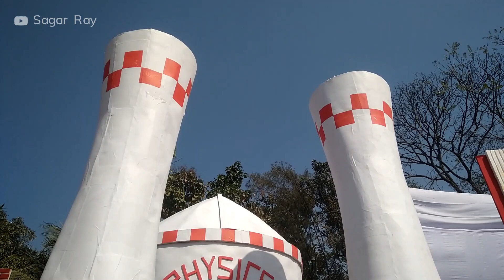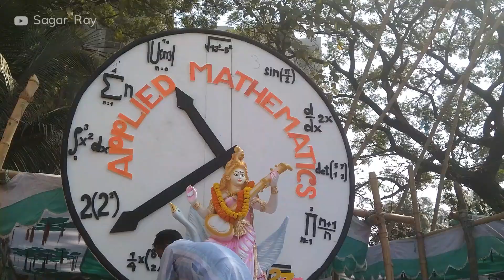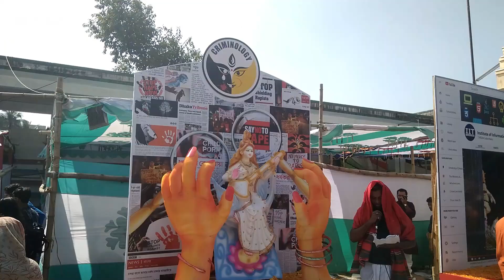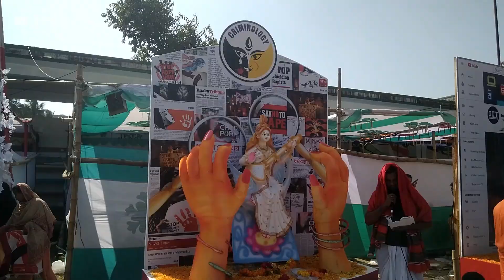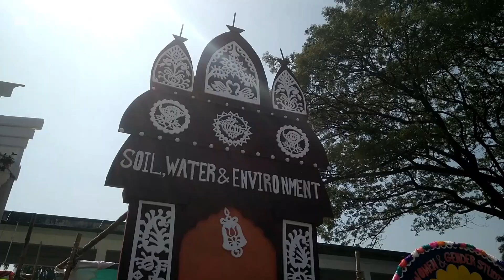Saraswati Puja 2019 in 67 Temples at Jagannath Hall, Dhaka University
In this video you will see 67 temples of different departments of Dhaka University. Saraswati is the goddess of knowledge, wisdom, music, arts and learning. Saraswati Puja is a holy festival of Hindu religion community peoples. Every year thousands of students of different departments of Dhaka University organize and make different temples of their own department to worship the Goddess Saraswati. Every temple is very unique and most of them carries a very meaningful theme. Innumerable people come to worship and watch this amazing view.

The Hindu community is celebrating Saraswati Puja across the whole world in that day amid much enthusiasm, festivity and religious fervour. Saraswati Puja or Basant Panchami falls on the fifth day of the Bengali month of Maagh each year when all Hindus are worship goddess Saraswati, the goddess of learning, to mark the coming of spring.

Location: Jagannath Hall, Dhaka, Bangladesh

Stay connect with my channel for more unique, awesome, amazing and interesting videos.